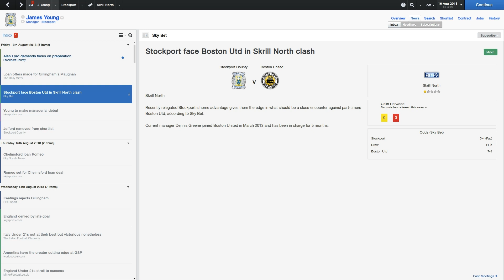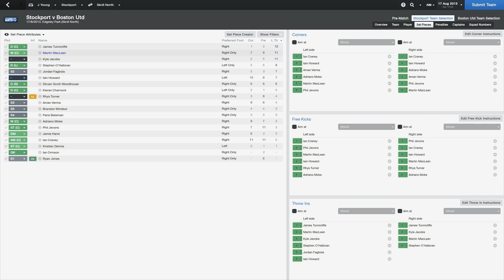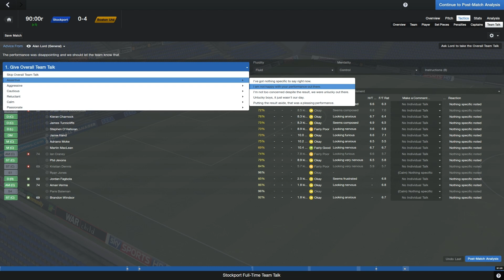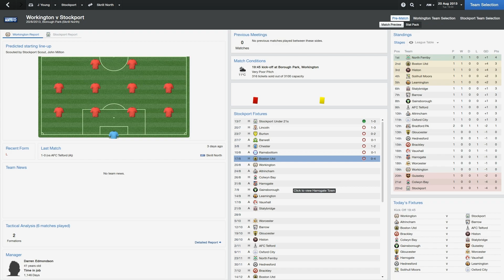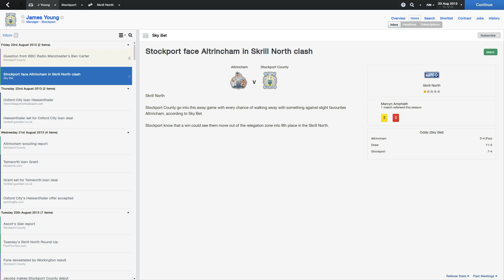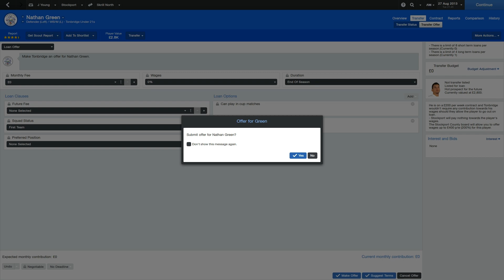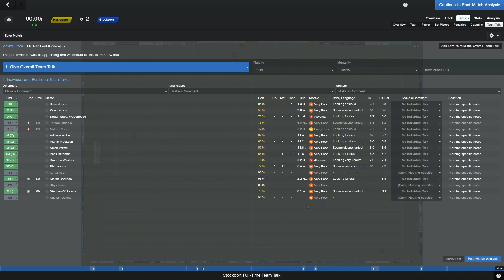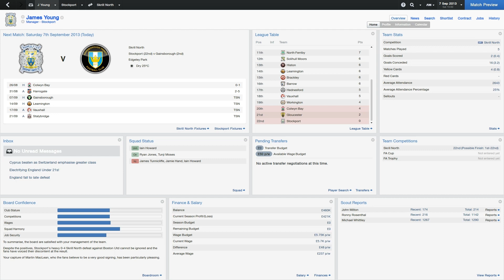FM 14 - Part 2 - A Horrible Start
Yet another football game has been started, only this time it's a Management Game, easily my favourite one in the form of Football Manager. During this game, I aim to complete the Unemployment Challenge for the very first time, starting as unemployed with aims to get to being the manager of a top team.

It's progress and with this being the first ever game I've played using Fraps, I'm more than happy to try things out.